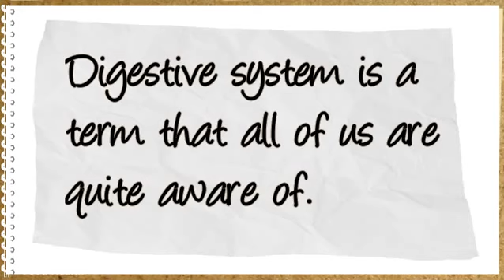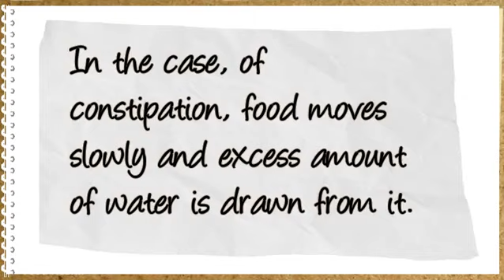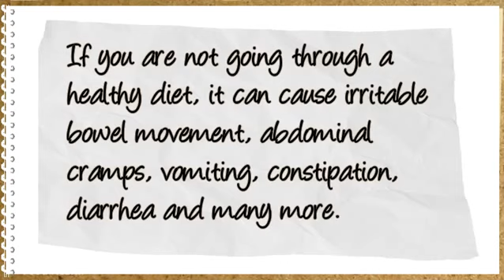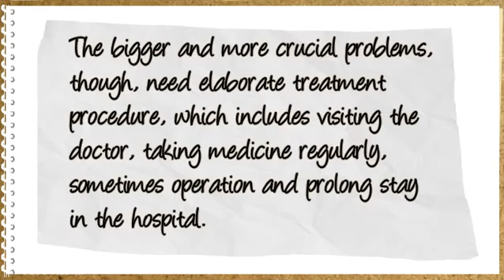Digestive System Health Problems Facts You Should Know